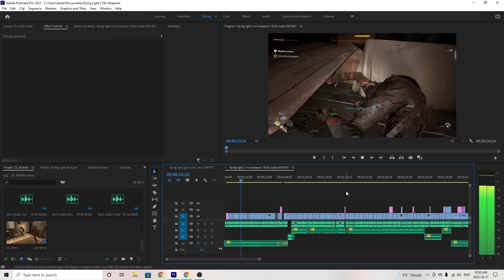Can You Beat Dying Light With Only Guns?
Can You Beat Dying Light With Only Guns? With the release of Dying Light 2 last month, I thought it'd be interesting to invite my friend Rocambasco to come help me coop our way through Dying Light using ONLY guns. Now that may sound easy at first since guns are pretty powerful, but remember, guns and ammunition are extremely rare in this game, at least in the beginning. Not to mention, you can only carry a very limited amount of ammo at any time. Will we succeed? Let's find out.

If you enjoy watching gaming challenge videos, be sure to subscribe to my channel because I make new gaming challenge videos every week/month/year and I have tons of great content on my channel! I play lots of different games including the RE series, the Last of Us, and lots more! Take a look through my channel, you might be surprised what games you find.